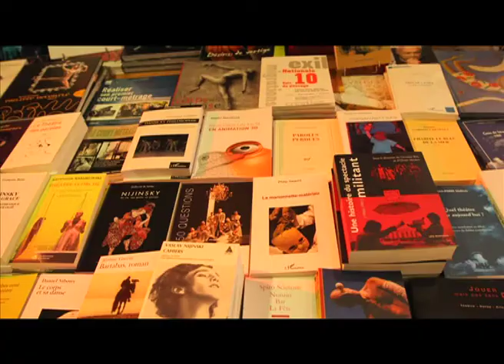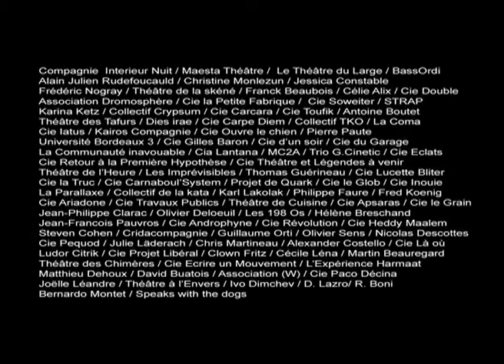Festivals 30"30'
Video: Antoine Hacquin
Festival 30"30'
Le rendez-vous de la forme courte
Compagnie Les marches de l'été
Bordeaux